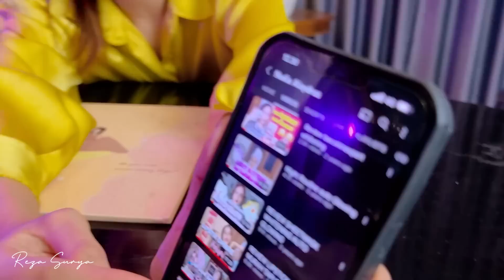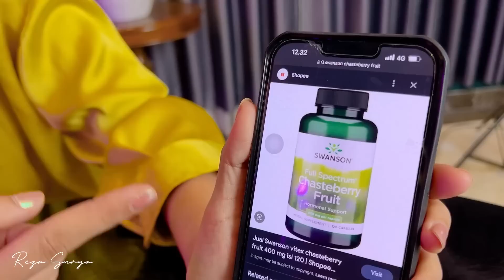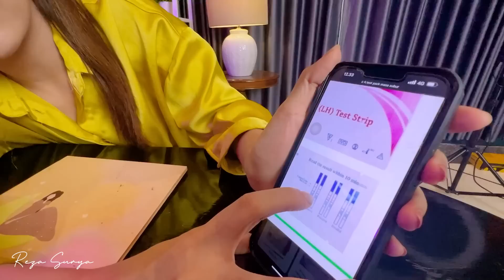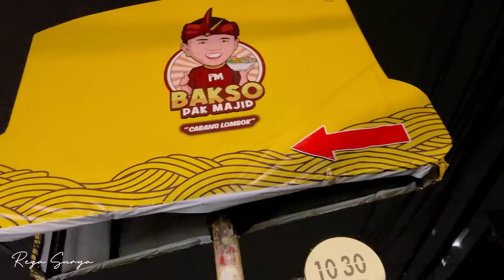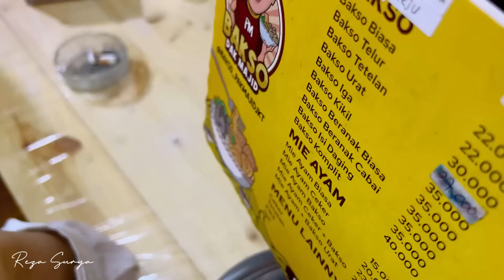TIPS CEPAT HAMIL !!! | KONSULTASI SAMA DOKTER NADIA ALAYDRUS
MAU TAU SELENGKAPNYA ???

TONTON SAMPAI HABIS GAESSSSS.